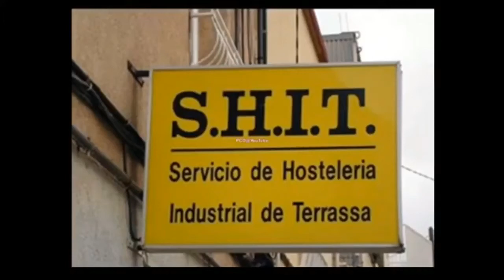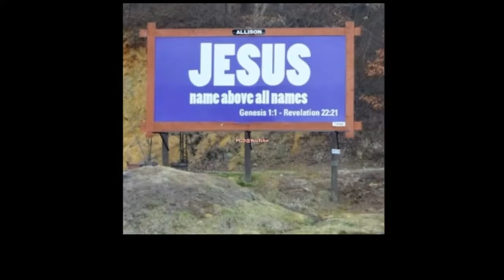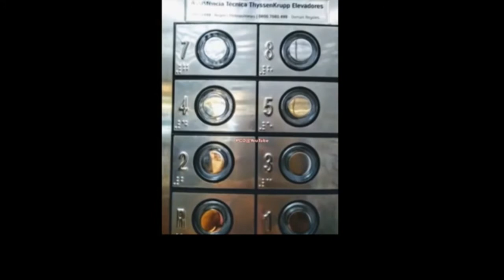എഞ്ചിനീയറിംഗ് ദുരന്തങ്ങൾ | Engineering disasters | Malayalam | ELICZ MEDIA